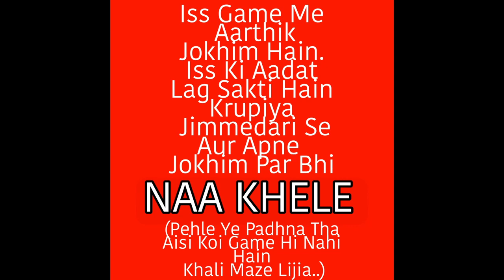GETTING OVER IT! l ABBE YAAR FIR SE NICHE AAGYE l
GETTING OVER IT l ABBE YAAR FIR SE NICHE AAGYE l getting over it

HELLO GUYS
WELCOME TO THUNDER..

AAJ YE GAME FIR SE KHELI AUR SHURU SHURU ME TO LAGA KI ISS GAME KI ME LE RAHA HU PAR AAKHIR ME 😭 AAKHIR ME ISS GAME NE MERI HI LELI...

THIK HAIN CHALTA HU..